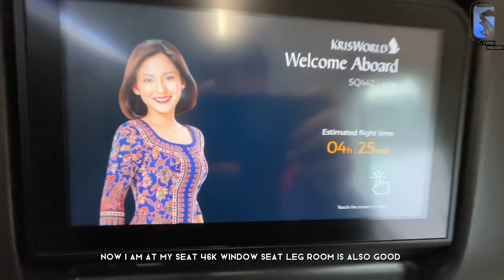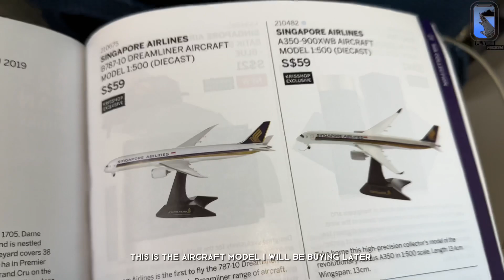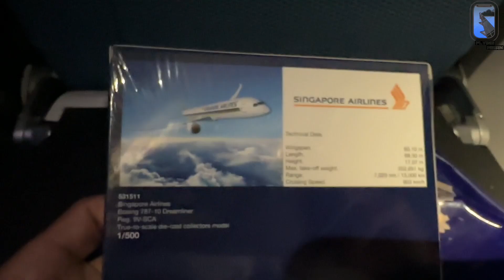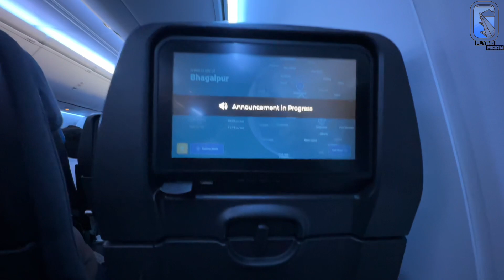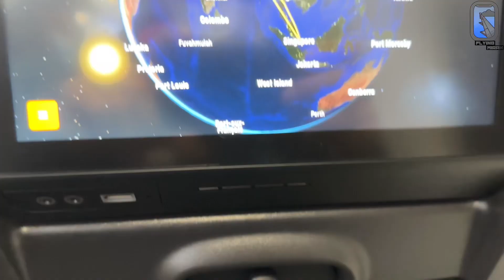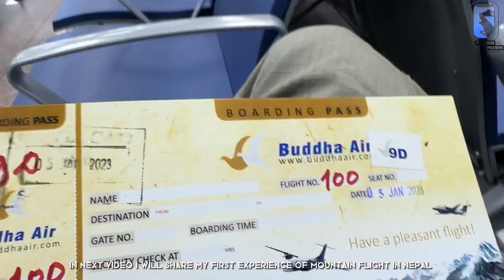To Kathmandu | Singapore Airlines 737Max 8 | Japan To Nepal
This video is second part of my journey from Japan To Nepal from Nagoya to Kathmandu.
In this video I am flying on Boeing 737 Max aircraft from Changi international airport in Singapore to Tribhuvan International Airport In Nepal.
The flight time was around 4 hours .

Also if you want to watch my previous video from
JAPAN (NGO) to SINGAPORE (SIN)